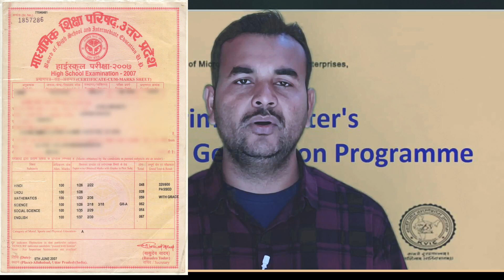PMEGP Loan Kaise Le 2024 | How To Apply PMEGP Loan | PMEGP LOAN Process | Loan Apply Online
Marksheet Par Loan kaise le || Marksheet loan Kaise Milta Hai | How to apply Marksheet Loan |

अब मिलेगा मार्कशीट पर 25 लाख का लोन बिना किसी गारंटी के, 8.75 लाख की छूट के साथ | Marksheet Par Loan

Hello friends, welcome to your own YouTube channel A2Z Banking Information,

दोस्तों आज के वीडियो में हम जानकारी देंगे कि प्रधानमंत्री रोजगार सृजन कार्यक्रम क्या है इस योजना के माध्यम से मार्कशीट पर लोन कितना और कैसे मिलता है कितनी सब्सिडी मिलती है पूरी जानकारी ।।

हमसे कॉल पर बात करने के लिए Callme4 App Ko Download करे और A2Z Banking Information लिखकर सर्च करें और हमसे बात करे 🙏🙏

राष्ट्रीय पशुधन मिशन से लोन प्राप्त करने की अधिक जानकारी हेतु वा आवेदन फॉर्म डाउनलोड करने का

Topic Covered 👇
marksheet par loan kaise le
marksheet loan kaise milta hai
marksheet loan online apply
मार्कशीट लोन
pmegp scheme kya hai
pmegp loan kaise milta hai
pmegp loan in Telugu
pmegp loan in Hindi
pmegp loan in Malayalam
pmegp loan in kannada
pmegp loan in marathi
pmegp loan in Tamil
pmegp loan
pmegp online application in Hindi
pmegp loan scheme
pmegp loan apply online
pmegp loan process in Tamil
pmegp loan malayalam
prime minister employment generation programme
prime minister employment generation programme in Tamil
prime minister employment generation programme in telugu
prime minister employment generation programme in Malayalam
prime minister employment generation programme in kannada
prime minister employment generation programme in marathi
prime minister employment generation programe
pradhan mantri rojgar Yojana
pradhan mantri rojgar Yojana 2022
pradhan mantri rojgar Yojana 2023
pradhan mantri rojgar Yojana loan
pradhan mantri rojgar srijan yojana
pradhan mantri rojgar Yojana registration 2022
pradhan mantri rojgar Yojana registration 2023
प्रधानमंत्री रोजगार योजना 2022
प्रधानमंत्री रोजगार योजना 2023
marksheet par kitna loan milta hai

Credit

About this channel:

                            धन्यवाद🙏🙏